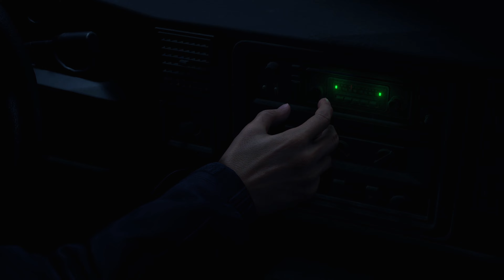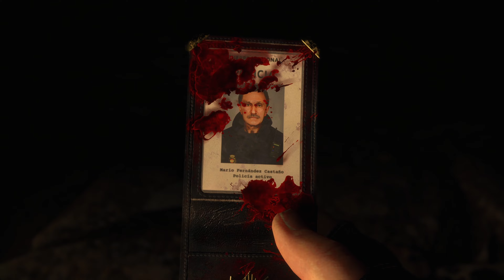Here We Go! RE4 Remake Hardcore Playthrough Pt. 1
Lets play of the new game Resident Evil 4 Remake, on Hardcore difficulty.